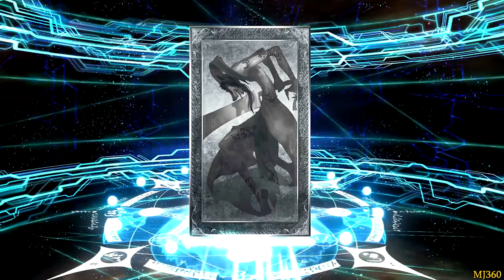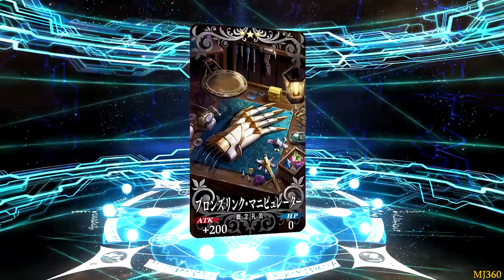Fate/Grand Order Swimsuit Gacha Event 2017 Raikou, Helena, Maid Artoria Alter, Frankenstein, Nero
Raikou 0:20, Helena 6:25, Artoria (Alter) 32:45, Orion 36:48, Frankenstein 41:12, Nero 42:21
Deathjail Summer Escape Pickup Summoned Gacha Simulator / 2017 Swimsuit Pickup Summon Part 2 Starter account with 930 Quartz only used about 760 for these rolls
This is by far the best rolls ive done so far without using all 900 quartz